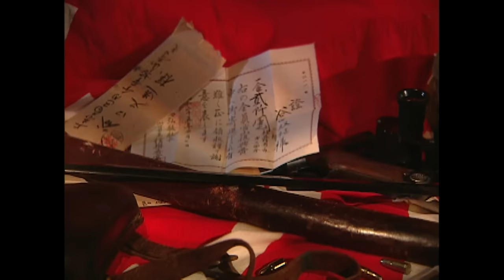Dangerous Missions: Assault on Iwo Jima (S1, E6) | Full Episode | History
On February 19, 1945, Operation Detachment, the campaign to seize a small volcanic island 660 miles south of Tokyo, commenced. The 3rd, 4th, and 5th Marine Divisions stormed Iwo Jima's defended shores, in Season 1, Episode 6, "Assault on Iwo Jima".